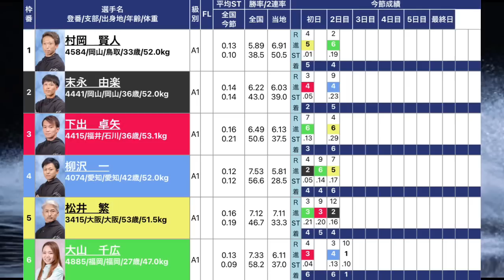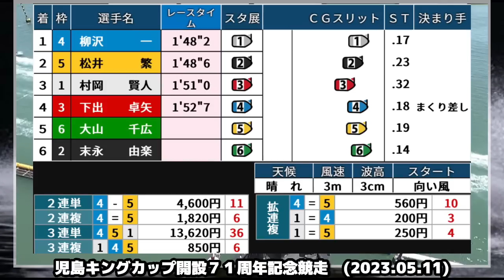【G1児島競艇】注目対決⑥大山千広vs⑤松井繁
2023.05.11 G1児島キングカップ開設７１周年記念競走3日目2R

①村岡賢人
②末永由楽
③下出卓矢
④柳沢一
⑤松井繁
⑥大山千広